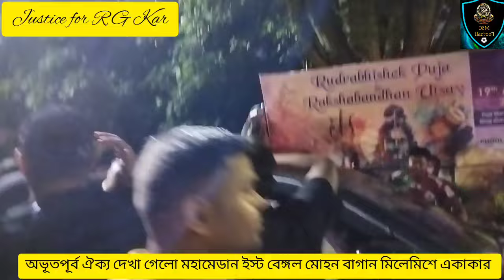সাদা কালো লাল হলুদ সবুজ মেরুন মিলে মিশে একাকার /We Want Justice/Justice For RG Kar /